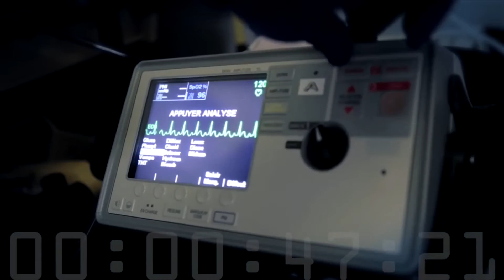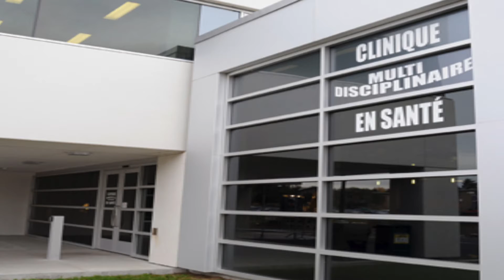Biologie générale II Finale